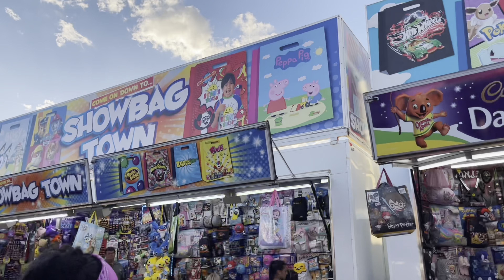Family Fun Fair Festival Epping Carnival 2021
We had an absolute ball at the Epping Family Fun Festival located at the old Bunnings Warehouse Site on High Street Epping.
Lots of Rides for adults and kids, games to play, so many food trucks and live entertainment.
Running from 5th Feb until 14th Feb 2021
If you live close by definitely go check it out!